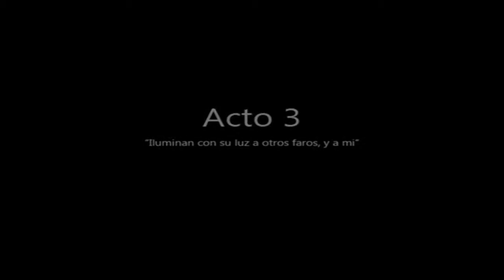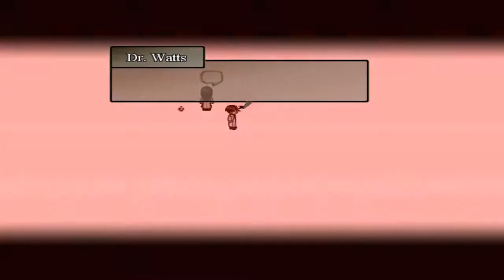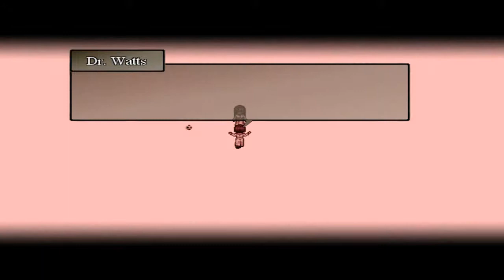A la luna parte 13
por fin pude subirlo yeii jeje tengan un genial dia